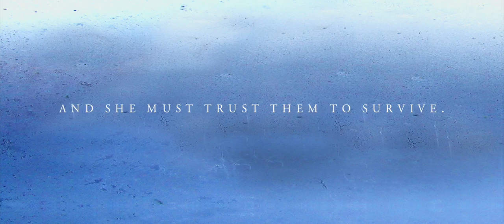I AM STILL HERE OFFICIAL TRAILER THE PEOPLE'S FILM FESTIVAL 2017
OPENING NIGHT FILM THE PEOPLE'S FILM FESTIVAL THURSDAY JUNE 1 ST AMC MAGIC JOHNSON THEATER - HARLEM TICKES

Layla is ten years old, and is about to meet her new family. She just doesn’t know it yet.